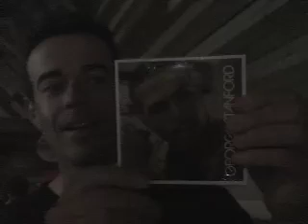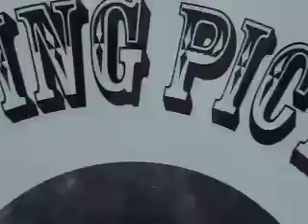SXSW 2008 part 3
more bands...more beer.  good times.